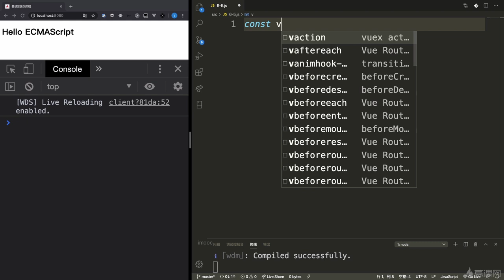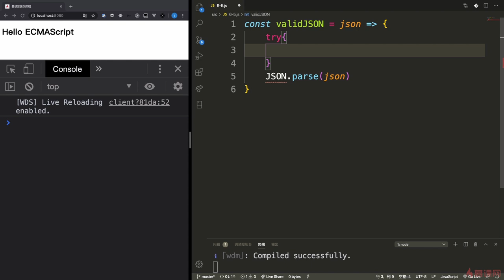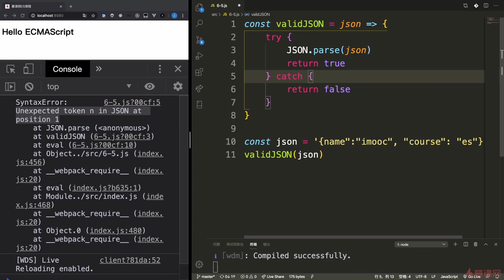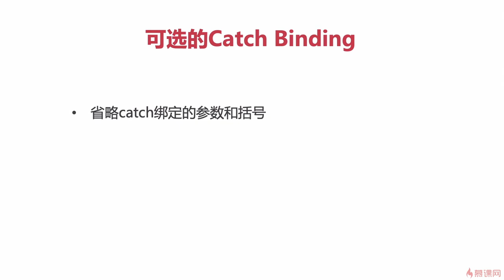8.5 可选的Catch Binding｜ECMAScript2019（ES10）之效率再提升｜从ES6到ES11JS全版本JavaScript语法详解